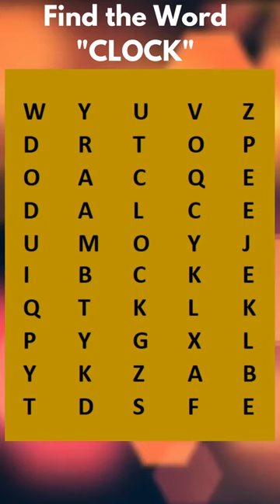Crossword Puzzles Challenge: Can You Solve Them?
Put your puzzle-solving skills to the test with this crossword challenge! In this video, we present a series of crossword puzzles of varying difficulty levels, from easy to expert. See how many you can solve before the timer runs out! Challenge your friends and family to see who can solve the most puzzles, or use this video to improve your own crossword skills